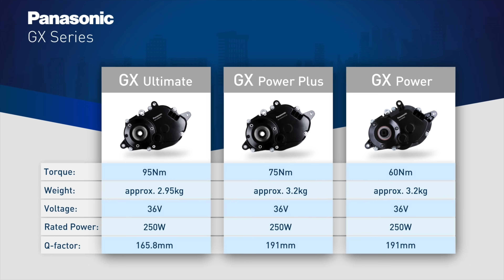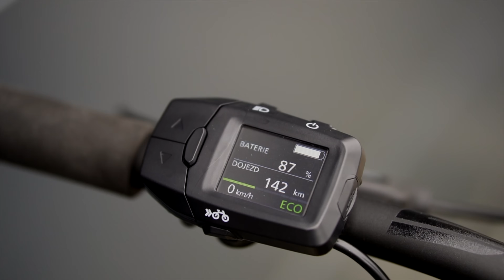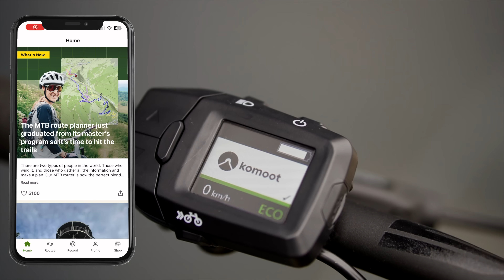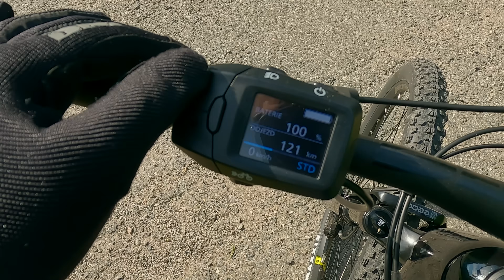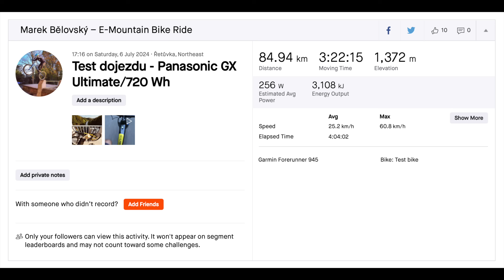Panasonic GX Ultimate | Crussis e-Largo 10.9 - - - BIKESTOCK.cz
Test pohonu Panasonic GX Ultimate. Středový pohon pro elektrokola od japonského Panasonicu v nejvyšší možné specifikaci GX Ultimate. Test byl proveden na elektrokole Crussis e-Largo 10.9.
Panasonic zná většina z nás jako výrobce spotřební elektroniky. Do jejich portfolia patří ale i pohony pro elektrokola a dnes se podíváme na motor Panasonic GX Ultimate.